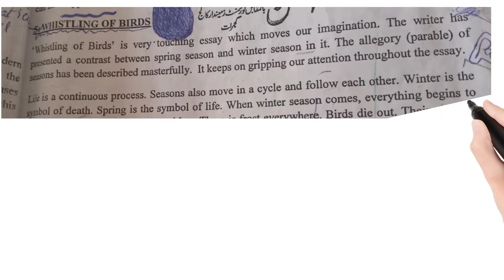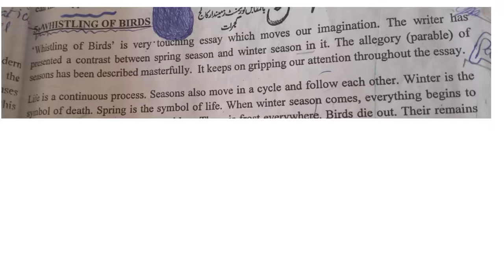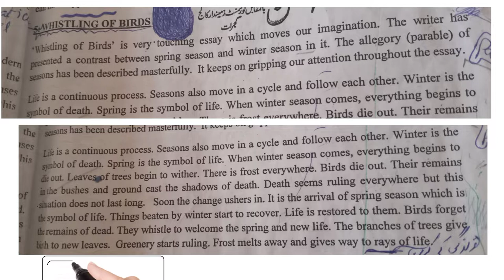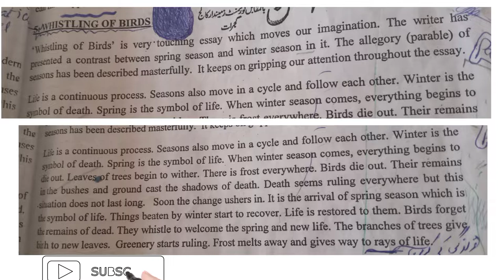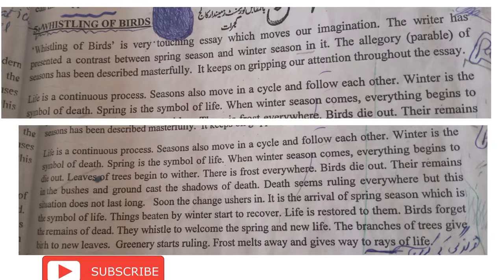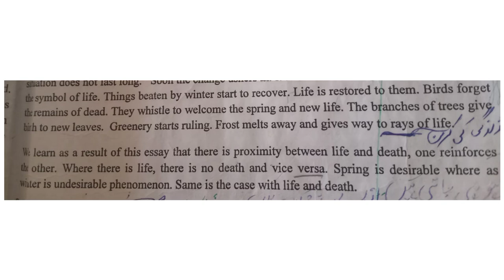Whistling of Birds by D.H Lawrence | Modern Essay | Summary And Analysis | Explained in urdu